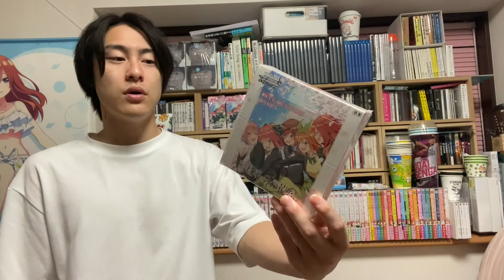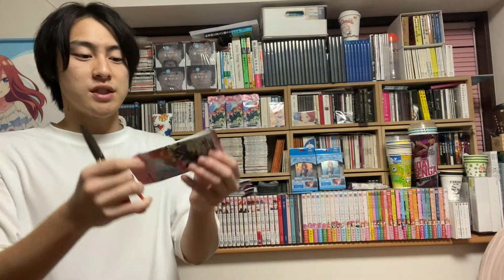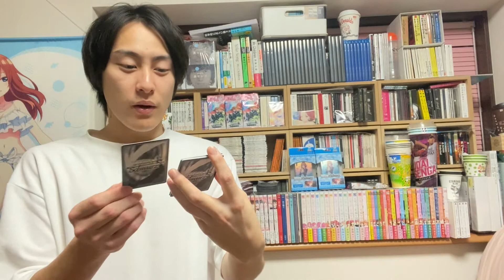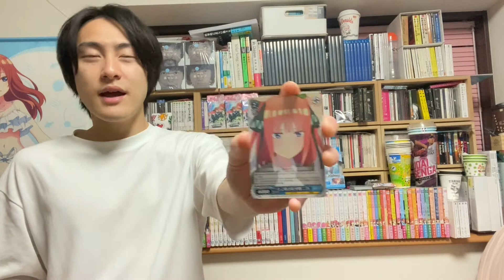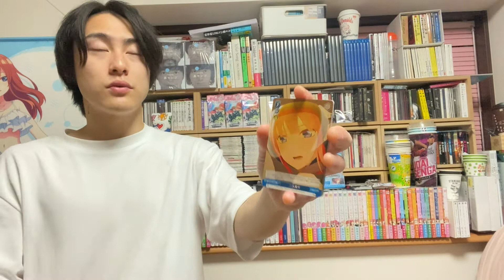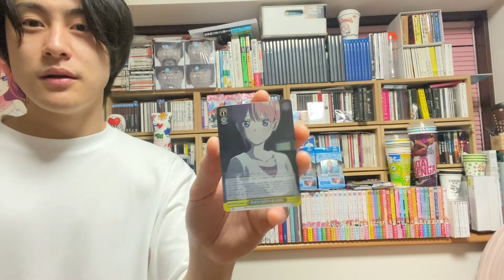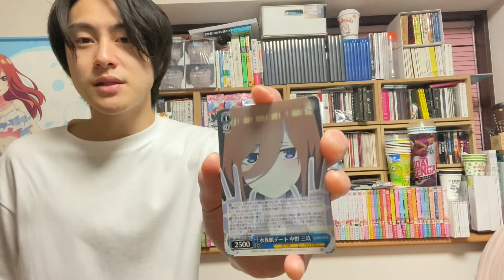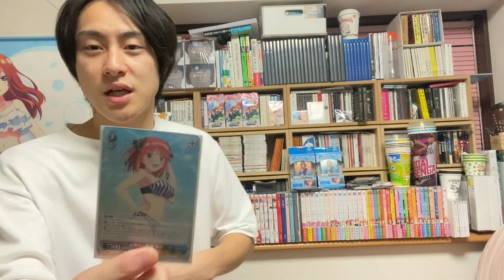【閲注】イカれ女(二乃)が出たら切り裂くタイプの映画「五等分の花嫁」ヴァイスシュヴァルツ ブースターパック 1BOX 開封動画【二乃アンチTV】【三玖たん推しTV】